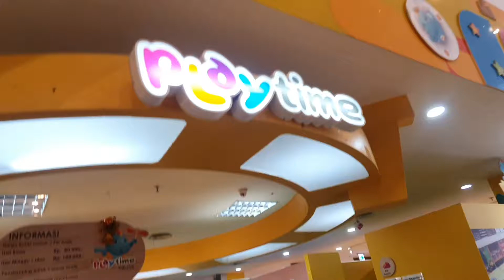BarAbi Bermain Pasir dan Truck Pasir, Asyiiik kayak di Pantai...🚜🚎🛺😁...!!!!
This Video was taking one years ago, before Pandemic Covid 19 take over our children world.
Hopefully, this memorize make us remember how this pandemic so cruel that our children's happines, their growth, their education, their social capability, and their paradise may gone.

When the children cry, let them know we tried.

Ouwh my sleeping child, the world so wild,
But you build your own paradise.
That's one reason why,
I cover you Sleeping Child.

I'm gonna cover my sleeping child,
Keep you away from the world so wild.

Thank's for watching our adventure,
Hopefully you can enjoy it.

We are so happy and thankfully even once a day, once a week, or once a month there is only one person or child that View, Like, and Subscribe it as long as you can happy with it.